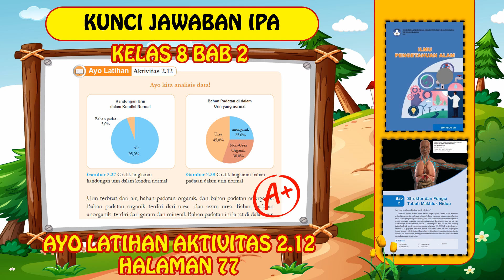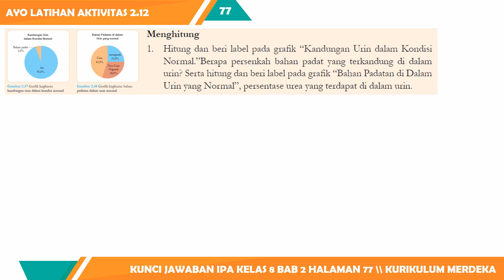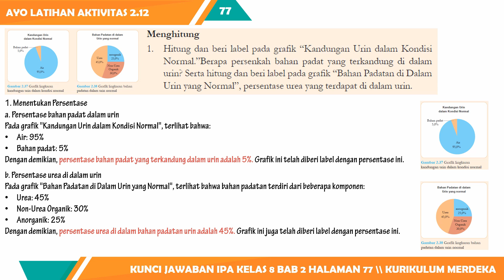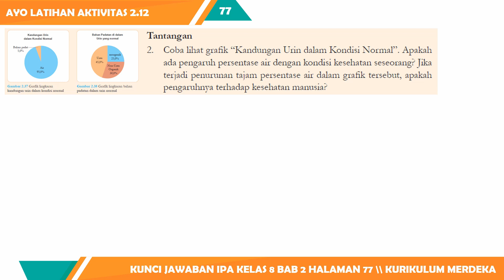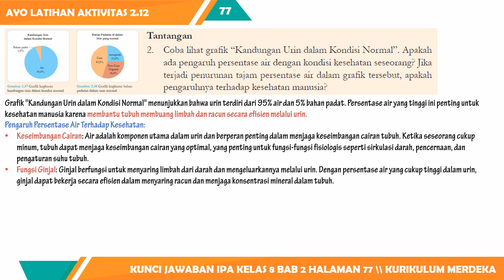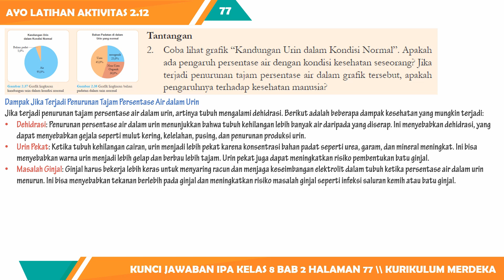KUNCI JAWABAN IPA KELAS 8 BAB 2 AYO LATIHAN AKTIVITAS 2.12 HALAMAN 77 KURIKULUM MERDEKA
Berikut ini merupakan video pembelajaran ipa tentang Pembahasan Kunci Jawaban IPA Kelas 8 Bab 2 Ayo Latihan Aktivitas 2.12 Halaman 77 Kurikulum Merdeka yang dimuat pada:

Buku: Ilmu Pengetahuan Alam SMP Kelas 8 Kurikulum Merdeka
Penulis: Okky Fajar Tri Maryana, dkk.
Penerbit: kemdikbud

semoga Kunci Jawaban IPA Kelas 8 Bab 2 Ayo Latihan Aktivitas 2.12 Halaman 77 Kurikulum Merdeka ini bisa membantu kalian dalam mengerjakan tugas harian atau pekerjaan rumah saat ini.
Pembahasan soal:
Ayo Latihan Aktivitas 2.12
Ayo kita analisis data!
Urin terbuat dari air, bahan padatan organik, dan bahan padatan anorganik.Bahan padatan organik terdiri dari urea dan asam urea. Bahan padatan anorganik terdiri dari garam dan mineral. Bahan padatan ini larut di dalam air.
Menghitung
1. Hitung dan beri label pada grafik “Kandungan Urin dalam Kondisi Normal.”Berapa persenkah bahan padat yang terkandung di dalam urin? Serta hitung dan beri label pada grafik “Bahan Padatan di Dalam Urin yang Normal”, persentase urea yang terdapat di dalam urin. Tantangan
2. Coba lihat grafik “Kandungan Urin dalam Kondisi Normal”. Apakah ada pengaruh persentase air dengan kondisi kesehatan seseorang? Jika terjadi penurunan tajam persentase air dalam grafik tersebut, apakah pengaruhnya terhadap kesehatan manusia?

1. Hanya sebagai opsi untuk membantu belajar siswa SMP MTs.
2. Siswa harus tahu bagaimana proses jawaban ditemukan.
3. Konten tidak menjamin kebenaran yang bersifat mutlak, karena tidak menutup kemungkinan ada eksplorasi jawaban lainnya.